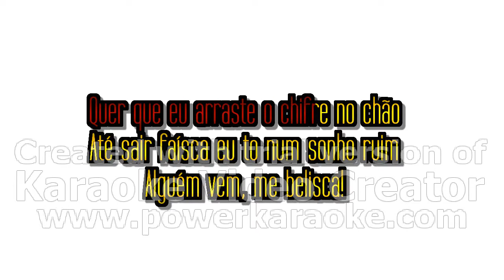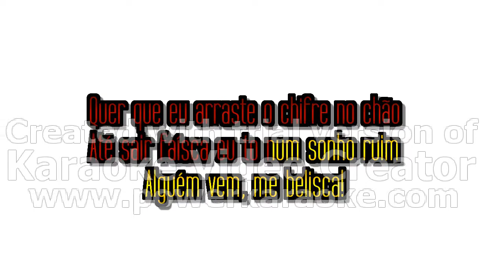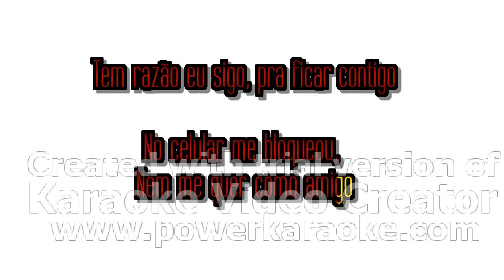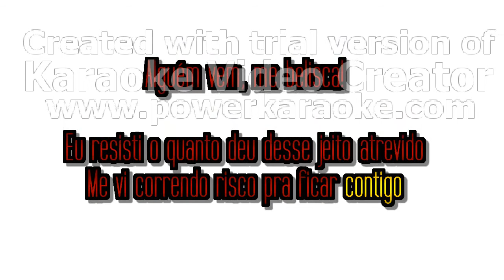ME BELISCA - KARAOKE/PLAYBACK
Karaoke da música Me Belisca.